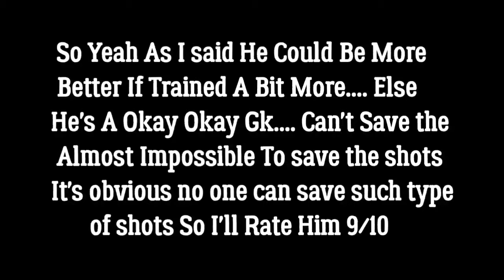HOW GOOD THIS 199cm TALL GK IS? FC MOBILE GK REVIEW!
New Toty Event • 90 Rated Mamardashvli Review • Fc Mobile☄️💗

         🌟💫TAGS🌟💫:

soccer skills
Heroes In Ea fc
Cristiano Ronaldo
soccer
how to sell players in Ea Fc
how to get coins in Ea Fc
soccer skills tutorial
Fifa mobile
Ea fc BEST TEAM UPGRADE
Ea fc Mobile GAMEPLAY
Ea Fc WALKTHROUGH
How To Get Fifa points in Ea Fc
BEST COIN MAKING TRICK Ea FC Mobile
BEST EVENT OF Ea FC Mobile
RONALDO All GOALS
BEST PLAYERS IN Ea Fc Mobile
TEAM UPGRADE IN ea fc mobile
BEST ST Of ea fc
BEST CM of ea fc mobile
BEST LW of Ea FC Mobile
BEST RW of Ea fc mobile
BEST CB of Ea fc
best icon of ea fc
team of the season
team of the season Ea fc
Ea Fc ucl
tots ea fc
RULEBREAKERS Event fc mobile
Ucl group stage ea fc
ea fc new event ucl
ea fc next event
team of the year event ea fc
ucl event in ea fc